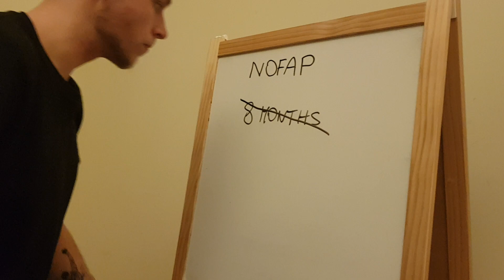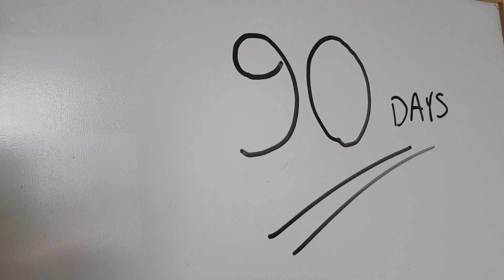When do you Know that you Have Rebooted? | NoFap